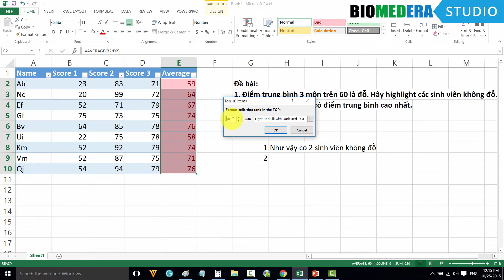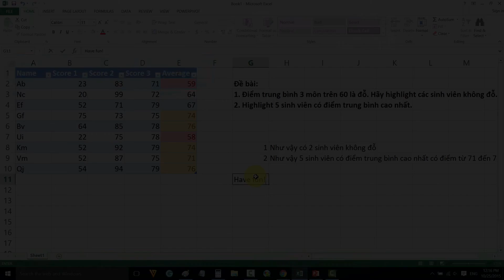Định dạng format bộ data theo điều kiện [Thủ thuật Microsoft Excel]